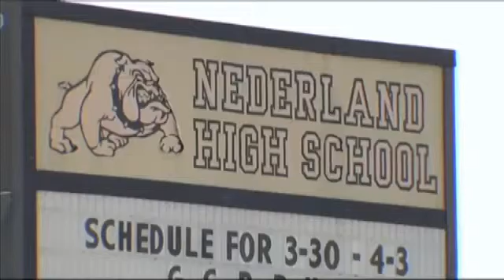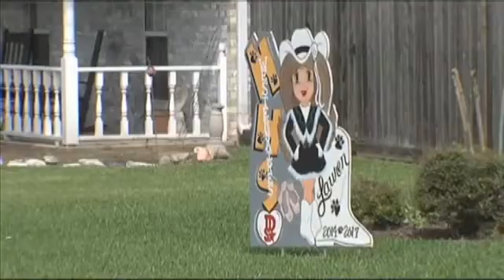Examining viral vs. bacterial meningitis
JEFFERSON COUNTY - by Lauren Huet
A student's illness is prompting KFDM to examine the difference between viral and bacterial meningitis. Doctors are treating a Nederland High School student for a suspected case of viral meningitis. The principal says, as of Wednesday evening, they have no new information.
Dr. Seth Stephens, a nurse practitioner, is the director of disease management services at Baptist Hospital's SmartHealth Clinic.
"Generally meningitis is a disease that's an inflammation of the meninges which is the covering of the brain itself."
The two most common forms of meningitis are bacterial and viral. He says viral meningitis symptoms are less severe.
"Most people that contract viral meningitis recover without any lasting effects to their health, and generally also there's not a particular prescribed treatment for viral meningitis. Typically it's supportive therapy and symptom management," said Stephens.
Doctors are treating a Nederland High School student for a suspected case of viral meningitis. Stephens says it's rare for viral meningitis to spread.
"If everything is confirmed as viral, the chances of it spreading or the chances of it having lasting effects on the patient are very, very low," said Stephens.
Stephens says bacterial meningitis is far worse and spreads easily.
"The symptoms tend to be much more severe," said Stephens, "and if it's not treated and caught quickly can result in death relatively fast."
He says bacterial meningitis can also have lasting effects after treatment.
"The after effects and the risk of death and significant health problems is much higher with bacterial meningitis," said Stephens. "Even after treatment certain patients can have brain damage, hearing loss, and some very significant lasting effects, even with treatment, and there's about a 20 percent death rate with patients with bacterial meningitis."
Symptoms for both bacterial and viral meningitis include high fever, severe headaches, nausea, stiff neck, fatigue, and sensitivity to light. The symptoms for bacterial are more severe and also include seizures and a purple skin rash. Sometimes, patients go into a coma. Stephens says there are vaccinations for meningococcal disease and meningococcal meningitis.
"Currently the CDC recommends that adolescents and children age 11 to 12 receive an initial vaccination and then a booster vaccination around the age of 16."
Stephens says it's important for parents to vaccinate their children to protect against bacterial meningitis.
"Our rates of meningococcal disease and meningococcal meningitis are actually the lowest they've been in the country for quite some time," said Stephens, "and that's mostly attributed to the vaccination."
Lisa Smith has a daughter at Nederland High School. She's pleased the principal notified parents.
"My mind was at rest whenever he notified everyone and just told us what was going on. They've always done a good job of keeping us informed with things going on at the high school," said Smith.
Smith is relieved the student is suspected to have viral, not bacterial meningitis.
"Absolutely our prayers go out to that student."
If your child has a high fever or flu-like symptoms, Stephens recommends you take them to a doctor.